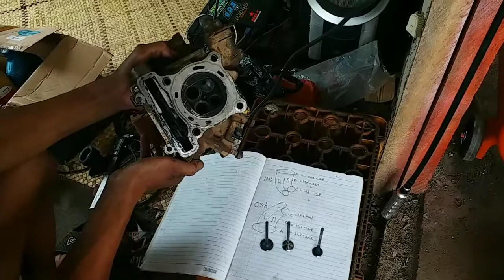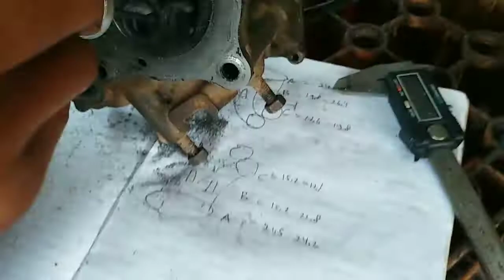Pasang Klep Fu di Head Standar jupiter mx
oke bosku
pada video ini saya akan memberitahukan cara merubah
head standar jupiter mx
menggunkan Klep Satria fu 22/19
semoga bermanfaat ya bosku